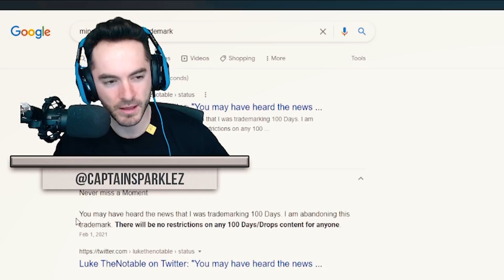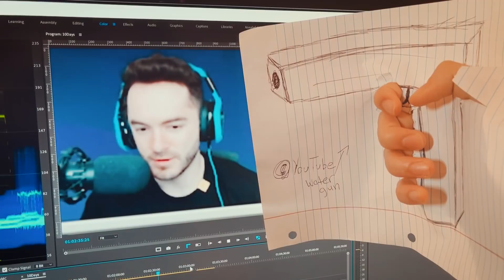I Survived 10 ̶0̶ Days In Better Minecraft Hardcore... And This Happened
Fast10 your seatbelts.